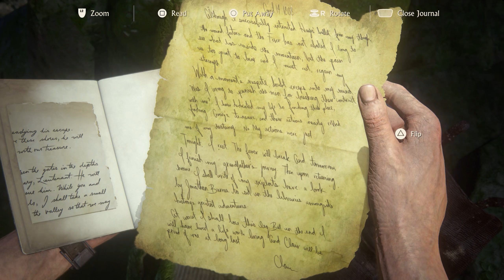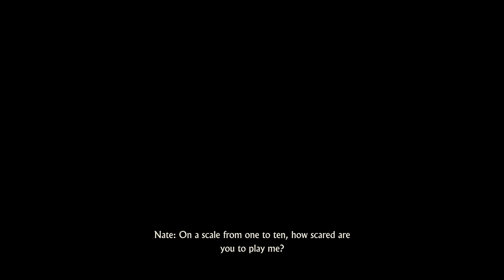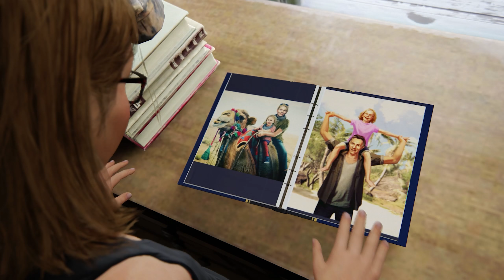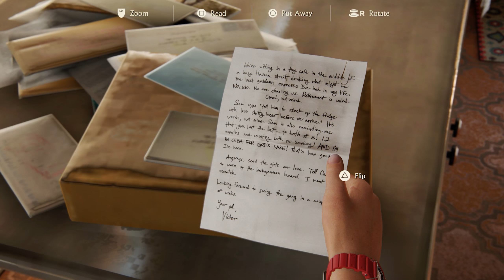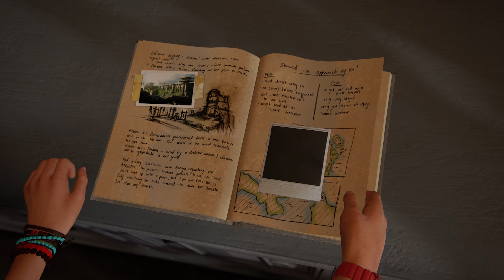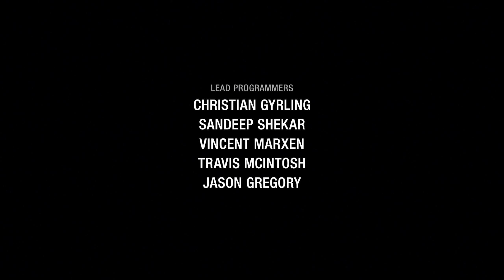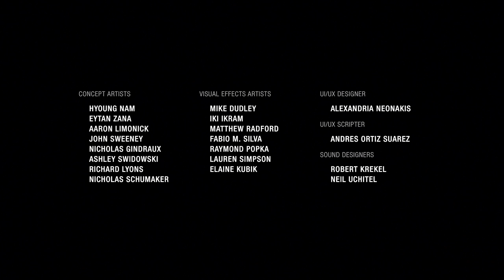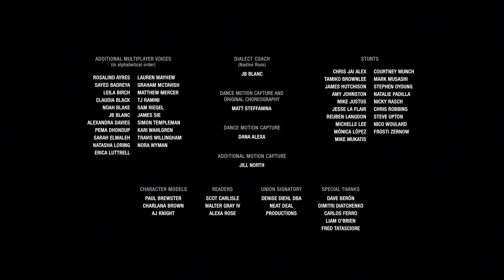Uncharted 4: A Thief's End Playthrough (PS5) Chapters 21-22 (Ending)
Uncharted 4: A Thief's End Chapters 21-22 (Ending)